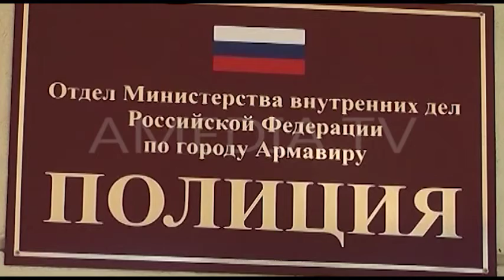ТВОИ НОВОСТИ 20.02.2016( Новости Армавира )